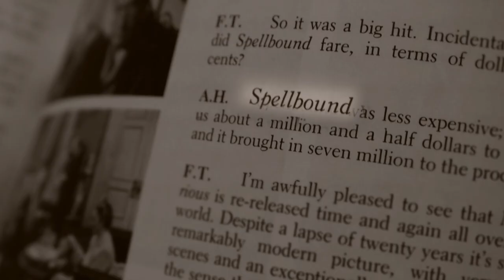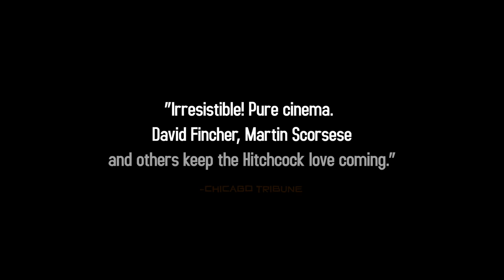Trailer Hitchcock/Truffaut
Medio siglo después de la publicación de 'El cine según Hitchcock' de François Truffaut, el director Kent Jones invita a los mejores directores de nuestro tiempo para compartir sus pensamientos sobre el perdurable legado y el genio del maestro del suspense Alfred Hitchcock.

Dirección: Kent Jones
Francia, Estados Unidos, 2015